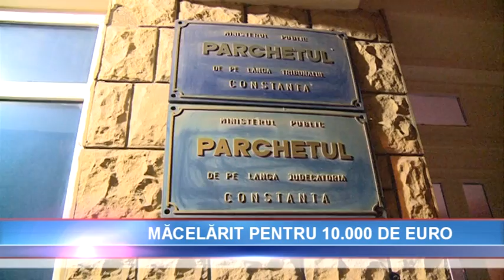Principalul suspect in cazul uciderii unui patron de club gay a fost retinut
Eduard Stan, principalul suspect în cazul uciderii unui patron de club gay din Constanţa, a fost reţinut noaptea trecută de poliţiştii constănţeni. Numele lui fusese dat în vileag, chiar de victimă, înainte de a-şi da ultima suflare. Mai mult, poliţiştii au găsit în casa lui un contract prin care suspectul îi datora o sumă mare de bani. Acesta, spun anchetatorii, a fost mobilul oribilei crime. După ore de audieri, tânărul a sfârşit prin a-şi mărturisi fapta.